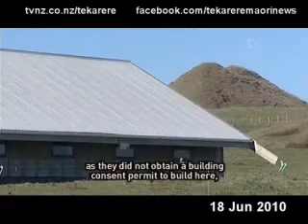People of Te Ahuru concerned for their ancestral house Te Karere TVNZ 18 Jun 2010.wmv